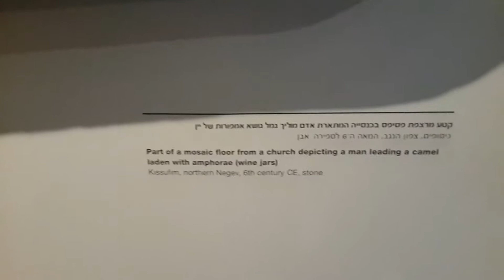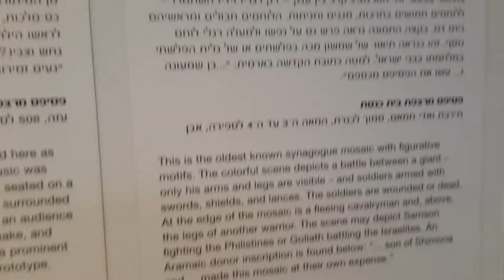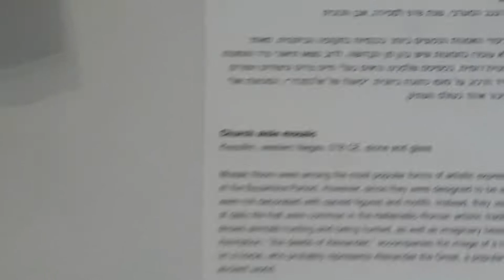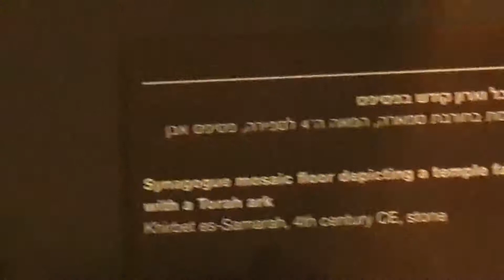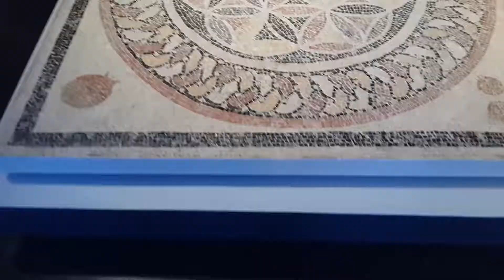פסיפסים עתיקים במוזיאון ישראל